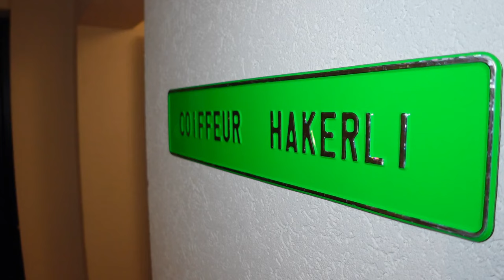Faar ab oder Haar ab, (mit Coiffeur Hakerli, Nathalie Steinacher)